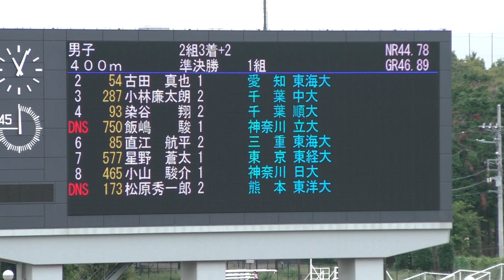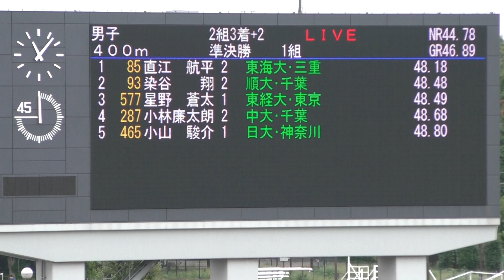2017 関東学生新人陸上 男子 400m 準決勝1組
2017年9月16日（平成29年）
第28回 関東学生新人陸上競技選手権大会
男子 400m 準決勝1組

１　６　直江　航平 (2)　東海大学　　　三　重　48.18　Q
２　４　染谷　　翔 (2)　順天堂大学　　千　葉　48.48　Q
３　７　星野　蒼太 (1)　東京経済大学　東　京　48.49　Q
４　３　小林廉太朗 (2)　中央大学　　　千　葉　48.68　q
５　８　小山　駿介 (1)　日本大学　　　神奈川　48.80　q
６　２　古田　真也 (1)　東海大学　　　愛　知　49.83
　　５　飯嶋　　駿 (1)　立教大学　　　神奈川 　DNS
　　９　松原秀一郎 (2)　東洋大学　　　熊　本　 DNS